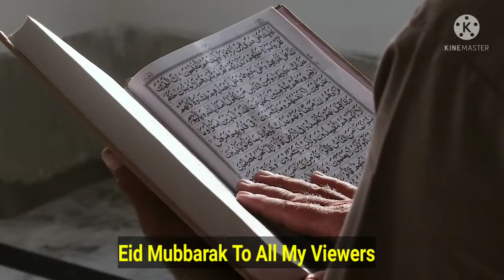Eid Mubbarak status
Eid al-Fitr (Arabic: عيد الفطر, romanized: ʿĪd al-Fiṭr, lit. 'Holiday of Breaking the Fast', is the earlier of the two official holidays celebrated within Islam (the other being Eid al-Adha). The religious holiday is celebrated by Muslims worldwide because it marks the end of the month-long dawn-to-sunset fasting of Ramadan. It falls on the first day of Shawwal in the Islamic calendar; this does not always fall on the same Gregorian day, as the start of any lunar Hijri month varies based on when the new moon is sighted by local religious authorities. The holiday is known under various other names in different languages and countries around the world. The day is also called Lesser Eid, or simply Eid.